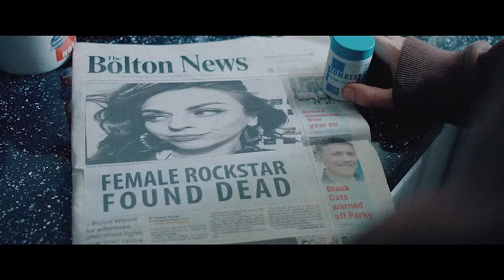Therapy? - Callow (Official Video)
Listen to the score, soundtrack, and follow The Retaliators Movie:
Official music video for 'Callow' by Therapy? from the upcoming album Cleave.